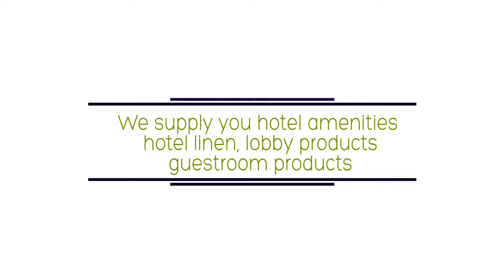hotel service directory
We are hoppen hospitality, professional hotel products supplier.
From hotel bedding set, hotel towel,hotel amenties to hotel leather,
we can offer you one stop hotel products service.

And you can find videos in our youtube channel
And you can find our facebook/linkedin/twitter by add

Looking forward to establishing a good and long term business relationship with you.

Regards, Ivy
Hoppen Hospitaltiy, your one-stop hotel products purchasing center.
Shenzhen SanXinYuan venture / HK ayusource Group
Skype: ayu0306